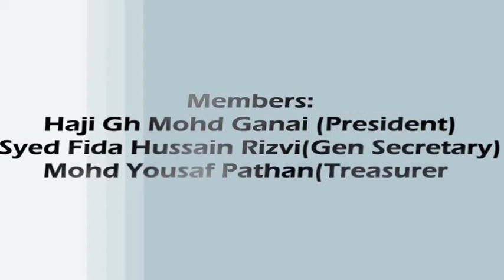Majalis No- 9 Ashra-e-Chehlum 2017|Maulana Kumail Azmi| only on Hussaini Voices India